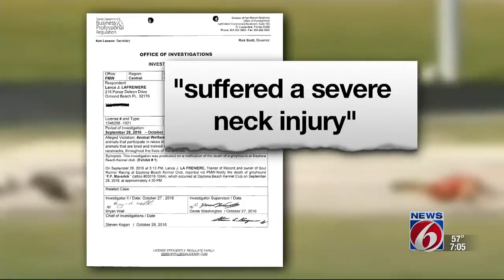360 dog deaths reported at Florida dog tracks since 2013